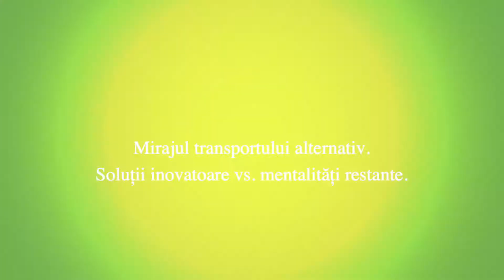Panel 2 CGR Mobility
Principalele declarații din cel de-al doilea panel al conferinței Mobility, organizată de Green Report în parteneriat cu Ministerul Mediului, pe 28 septembrie 2017, la Sala Media a Teatrului Național București.